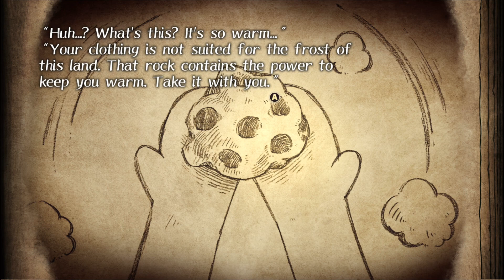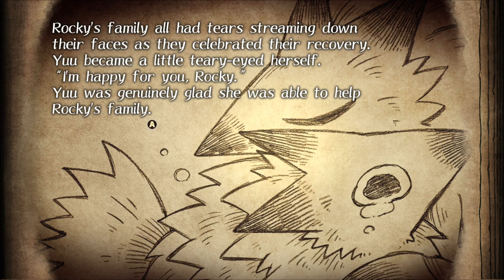#03 👑🦸 Il faut sauver la famille renard [The Cruel King..][Let's Play]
- Mots clés -
twitch, games, français, gameplay, let's play, playthrough, RPG, mignon